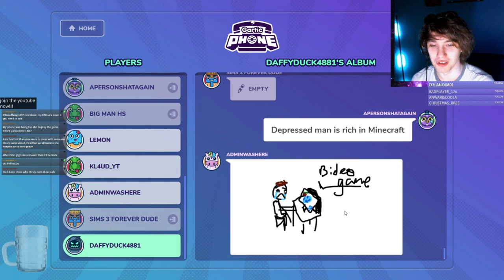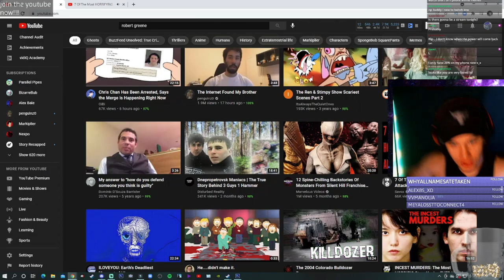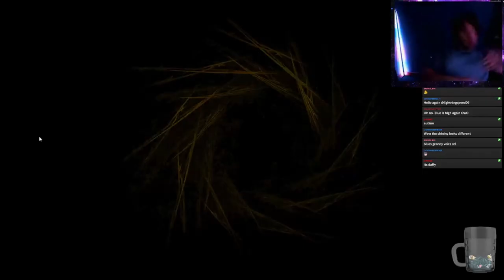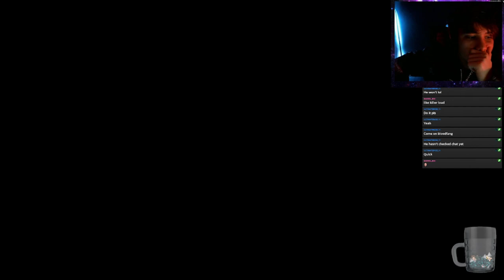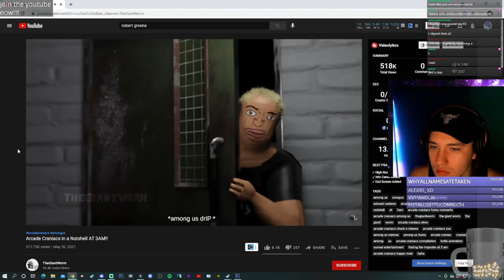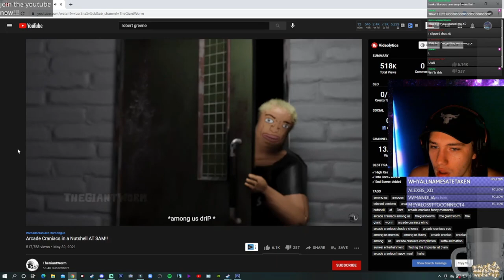BlueDigit's Best Moments Of 2021!!!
yes I know I'm late a few years but I still did it so teehee

Socials & MORE!!!